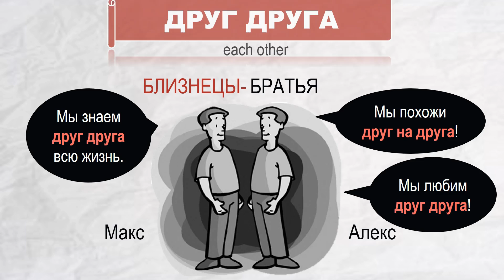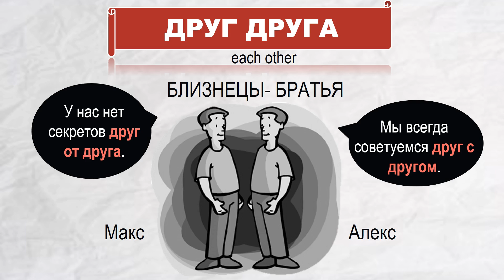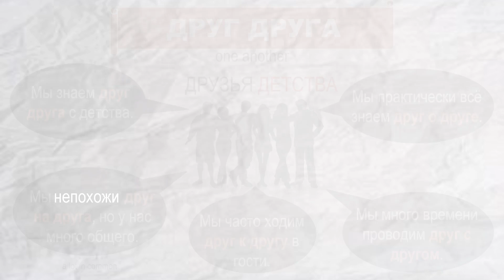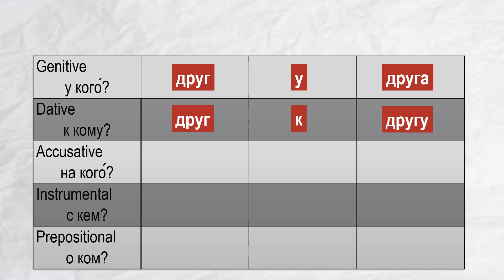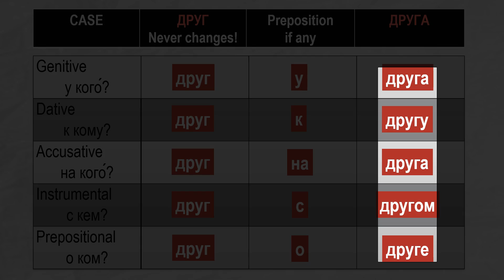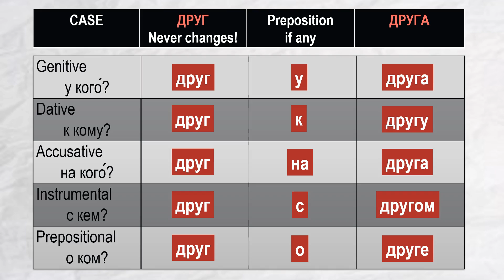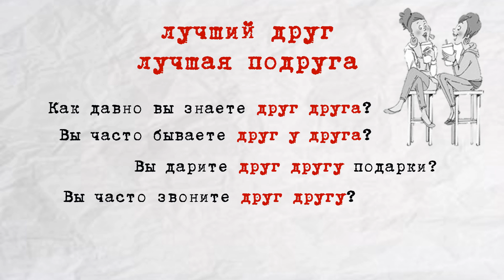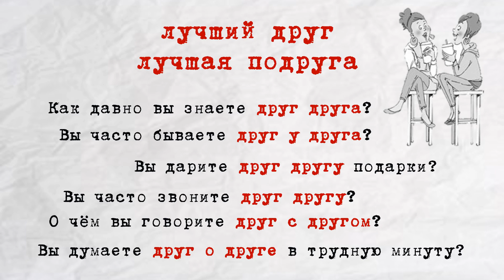Basic Russian 4: ДРУГ ДРУГА: Each Other & One Another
This video is for students who study Russian as a foreign language at the university using the textbook GOLOSA-2. It explains one of the grammar concepts of Lesson 10. In this video, you will learn how to use the phrase ДРУГ ДРУГА in context. Recommended for the intermediate level.